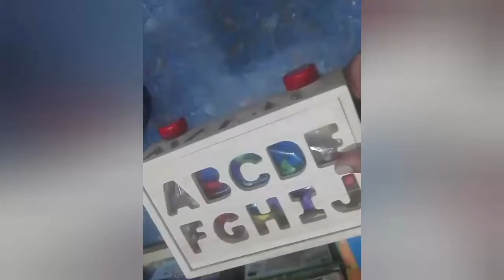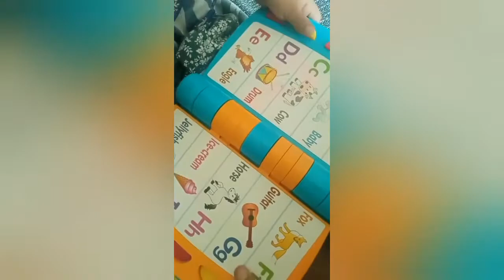How to teach Alphabets to 2 years old toddlers with fun way | visual discrimination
welcome to Laugh n Learning .
In this vedio we will learn Alphabets ABC .
How to teach alphabets ABC to toddlers
How to teach alphabets to preschoolers

we hope ur kids will enjoy this activity and learn some colors and shapes.
like the vedio the share ur friends who have kids .